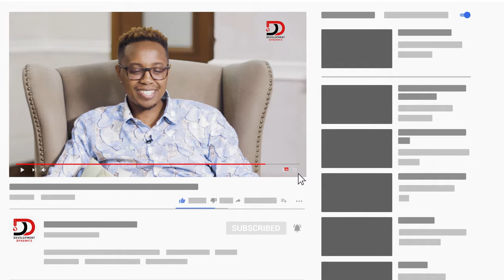S1 | Introducing DrGithinjiGitahi – Amref Health Africa's Group CEO on DDwithMaqC (001)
Introducing a new storytelling for socialimpact platform, Development Dynamics with MaqC (DDwithMaqC)™ and previewing the conversation with the first guest, Dr. Githinji Gitahi, the CEO, Amref Health Africa. Dr. Githinji tells his story in a delightful, reflective, and insightful way with autobiographical detail. You don't want to miss any part of it.

Executive Producer: MaqC Eric Gitau of DevelopmentDynamics©
Filmed and directed by Richard (Astar) Njau of Cleaning the Airwaves (CTA101) assisted by Derrick Aswani of Film Concepts
Edited by Solomon (lifeofSolo) Ndungu and assisted by Charlie P Changes of Digital Infusion Ke
Graphics by JKing Ngare of Nuwave Creations